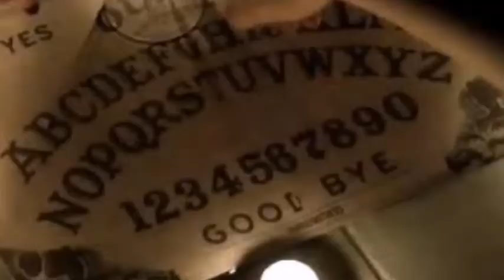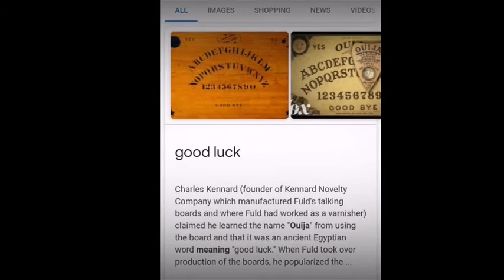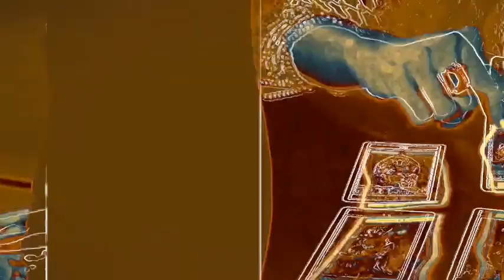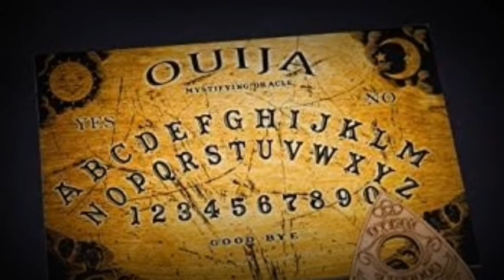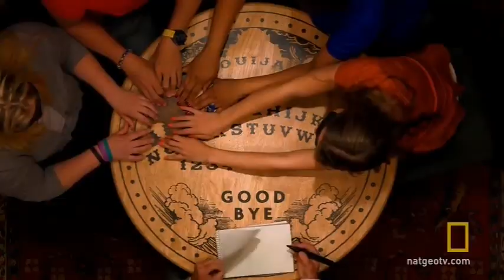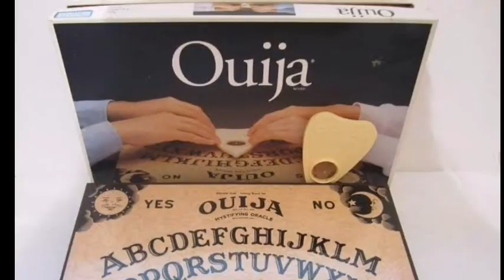Secret Behind ouija board. explained in malayalam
This video is about ouija board, history of ouija board,its development and the truth behind all mysteries. also explain about its working conditions and shows how it effects the mind.